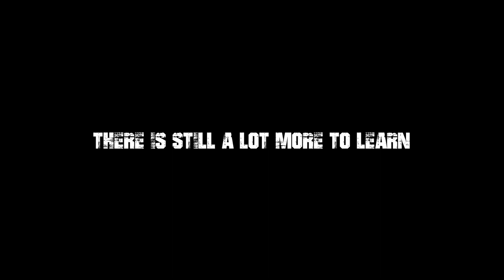2000 Hours of PUBG PC | Apashe - Majesty (ft. Wasiu)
I will be posting more such edits in future regularly , this is a new start .
I use Adobe Premiere Pro for Editing .

 ➵ 𝘼𝘽𝙊𝙐𝙏 𝙈𝙀:
My name is Rupam. I am 21 years old , from India .I love to play PC Games and edit Videos .

 → 𝐏𝐞𝐫𝐢𝐩𝐡𝐞𝐫𝐚𝐥𝐬
 • Display: Benq Zowie XL2211P
 • Mouse: Logitech G402
 • Mousepad: RedGear MP35 Control type
 • Headset: RedGear Cosmo7.1
 • Keyboard: CosmicByte GK02 Backlit

 → 𝐇𝐚𝐫𝐝𝐰𝐚𝐫𝐞
• Cabinet - Foxin A3ox
• Graphic Card - Zotac GTX 1050ti
• RAM - XPG Gammix D30 16GB 3000mhz DDR4